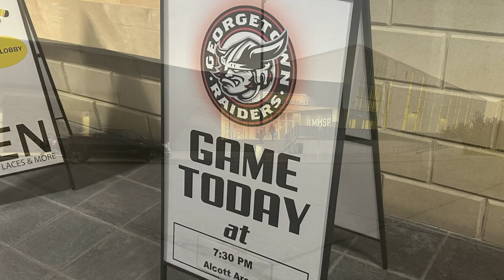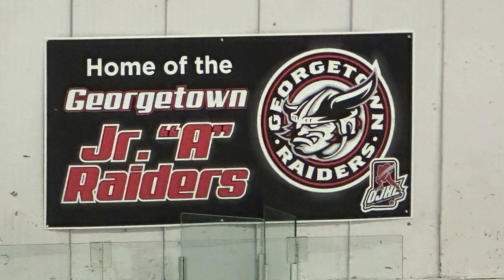🏒 Stadium Journey - Georgetown Raiders - Gordon Alcott Arena @ Mold-Masters SportsPlex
A Stadium Journey look at the Georgetown Raiders of the OJHL and their home, Gordon Alcott Arena @ Mold-Masters SportsPlex in Halton Hills, Ontario. 🏒🏟️